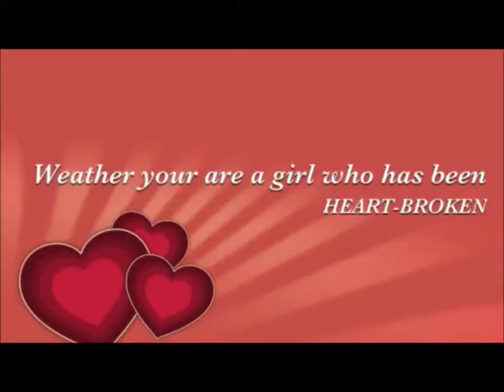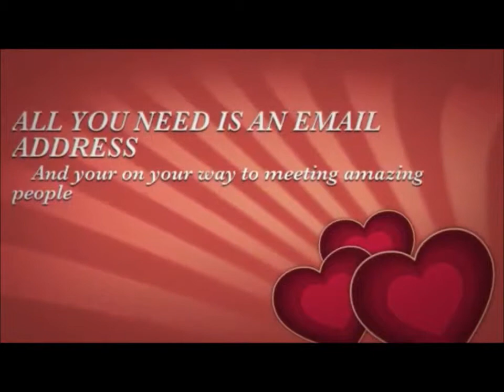Free Dating Sites in USA